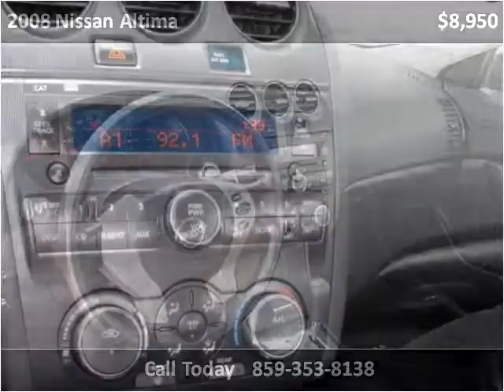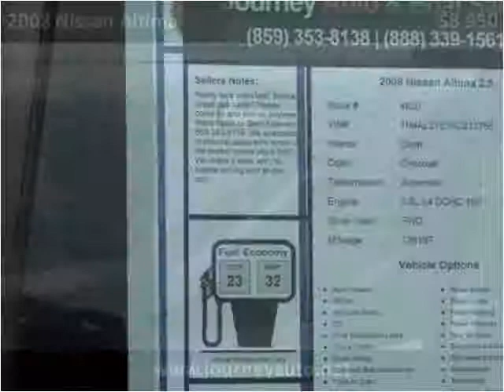2008 Nissan Altima Used Cars Berea KY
This 2008 Nissan Altima is available from Journey Auto & Boat Sales.